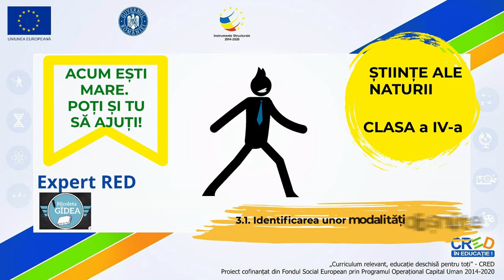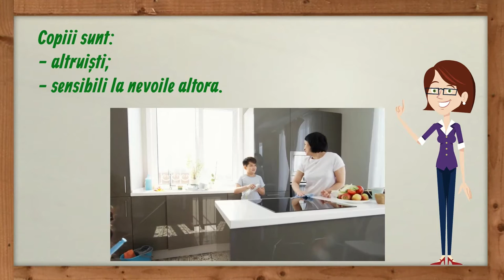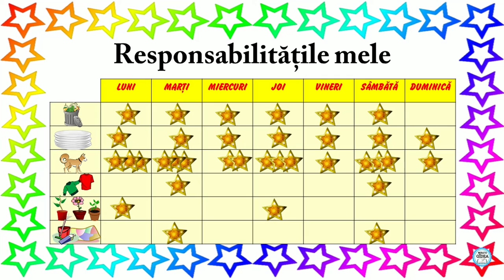Acum esti mare. Poți și tu să ajuți!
Resursa este un videoclip care prezintă utilizarea unor criterii pentru identificarea modalităților variate de a face activitate fizică. Resursa face parte dintr-o serie de resurse avand ca temă „Cum să ai un stil de viață sănătos?”. Copiii sunt foarte curioși și învață experimentând. Metoda experimentală are mai multă forţă de convingere decât oricare
altă metodă şi, în acest fel, posibilităţi sporite asupra formării concepţiei ştiinţifice la elevi. Dirijându-i pe elevi să observe lumea înconjurătoare, să mânuiască substanțe și ingrediente şi să interpreteze ştiinţific fenomenele naturii, îi învăţăm să cunoască alimentele, să le consume variat și echilibrat. Resursa se adresează elevilor de vârstă școlară mică, care sunt începători în deprinderea noțiunilor teoretice despre lucrurile care ne înconjoară. Poate fi folosit atît ca suport pentru predarea sincronă cât și ca material folosit pentru studiul individual. Modalitatea de adresare este familiară, directă, încurajându-se astfel studiul individual. Limbajul este simplu, adaptat particularităților de vârstă. Contextul de învățare propus este unul familiar, tocmai pentru a-l transpune pe elev în situații plăcute, cu care este obișnuit, știut fiind faptul că la vârste mici, învățarea se realizează cu precădere pe baza principiului unității dintre senzorial si rațional, adica al intuiției. Explicarea acestor notiuni destul de cuprinzătoare pe întelesul copiilor trebuie realizată folosind cât mai mult suport vizual și limbaj adaptat vârstei.